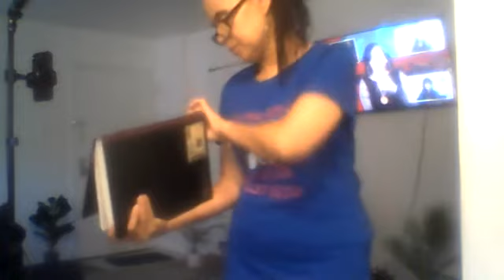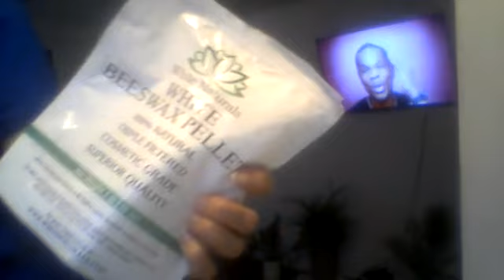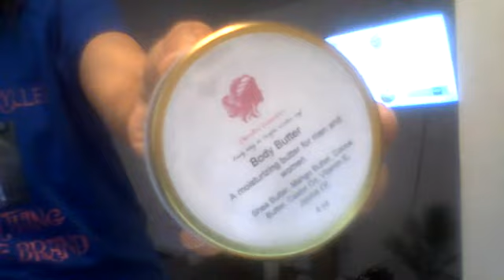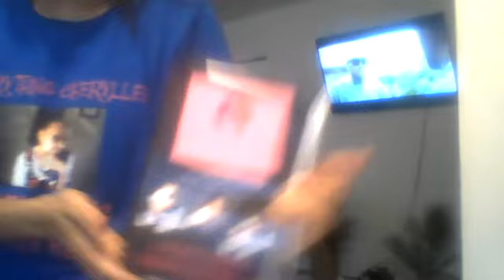EVERYTHING CHERYLLEE: TQM, CONTINUOUS IMPROVEMENT, CUSTOMER VALUE STRATEGY, ORGANIZATIONAL CULTURE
This video is going to touch base on vital terms needed to implement Total Quality Management, Continuous Improvement, Customer Value Strategy, Organizational Culture within an organization. Marketing, Advertising, Promoting and building a strong brand is very important.